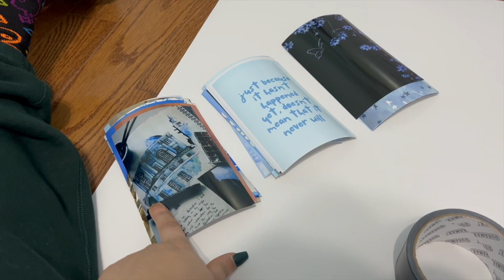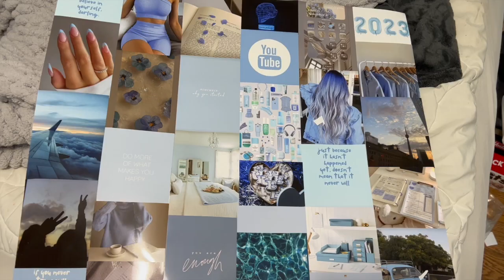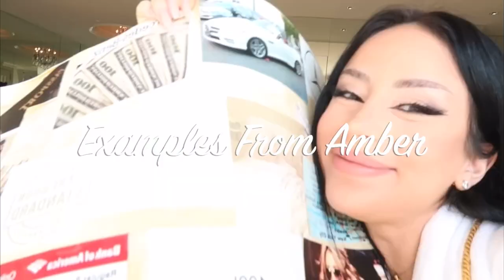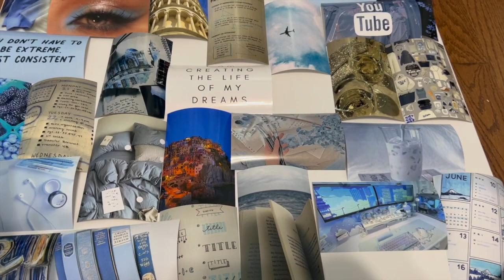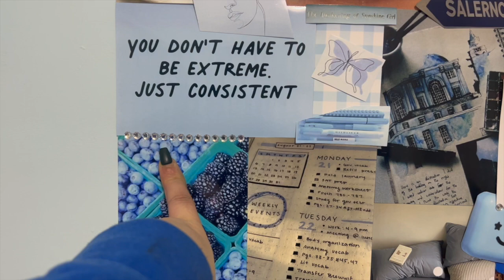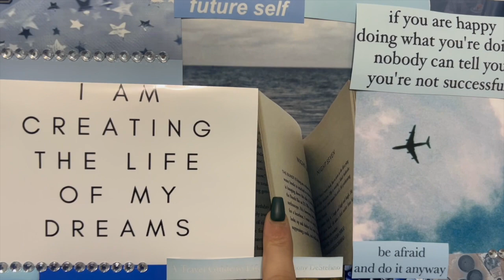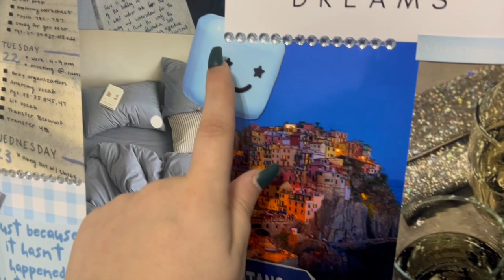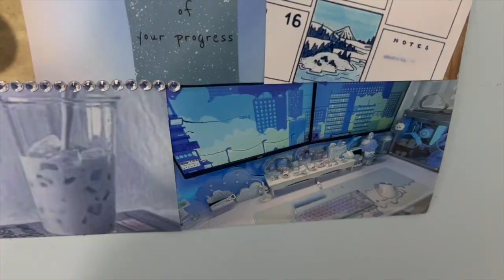How I Made A 2024 Vision Board That Actually Works! Inspired by @AmberScholl| Becoming 21 Episode 1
Happy New Year! Let's get ready for 2024! 2023 feels like a fever dream, but it's officially 2024 which is crazy. On today's episode of Becoming 21 I'm finally making my 2024 vision board. There's something magic about vision boards and I'm ready for another year of making my dreams come true. In this video I show you how to set reasonable goals, achievable goals, reflecting on the past year and make it easy to follow through with them. Let's accomplish all our goals this year!

Time Stamps:
0:00 - Intro
0:39 - Supplies for a bison board
1:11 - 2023 vision board rewind
1:46 - Pintrest
1:58 - Manifestation
2:34 - Central Quote
3:32 - Making my vision board
4:39 - Finished vision board
5:50 - My goals for 2024
10:08 - Outro

Subcount: 1,094 :)

How to make a vision board, DIY vision board, how to create new habits and stick to them, getting my life together for 2024, vision boards, 2024 goals, 2024 reset routine, law of attraction, manifestation, manifesting, what is the law of attraction, what is manifestation, goal set with me, journal with me, how I journal, how to goal set, New Years resolutions 2024, how to make 2024 your best year yet, how to make 2023 your best year yet, yearly reset routine, getting my life together, monthly reset routine, weekly reset routine, Sunday reset routine, productive day in my life, selfceare, productivity, notion tutorial, notion tour, making my 2024 vision board, getting my life together before 2024, trying Amber Scholl's manifestation secrets, Amber Scholl, vision board that works, mood board, dream board, mood board/vision board inspired by Amber Scholl, I made a dream board that actually works, Becoming 20, Becoming 21, Franka Piluso